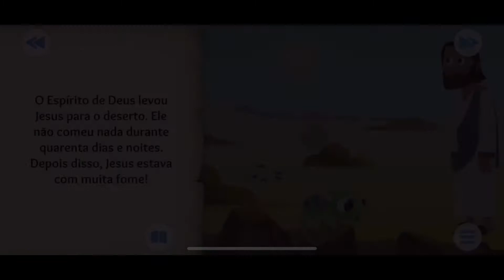HISTÓRIA BÍBLICA INFANTIL | UMA PROVA NO DESERTO | episódio 3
Neste terceiro episódio da série Bíblia para crianças veremos como Jesus foi colocado à prova por 3 vezes e conseguiu vencer!